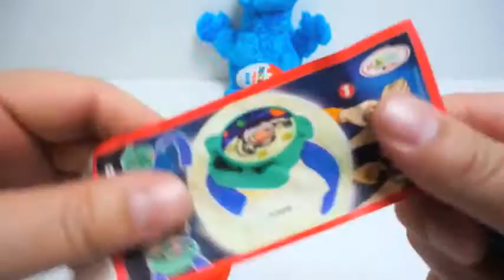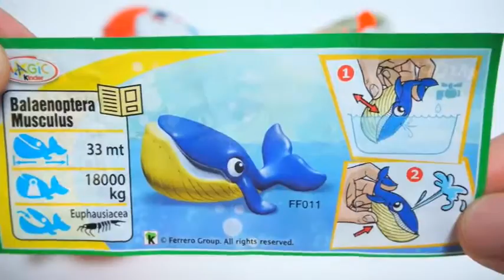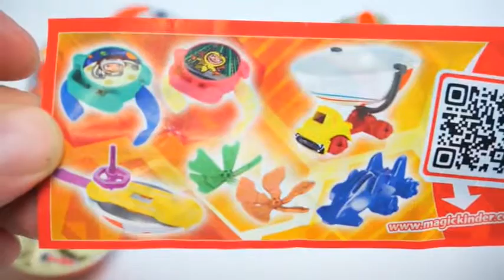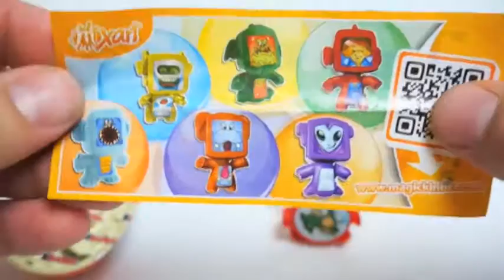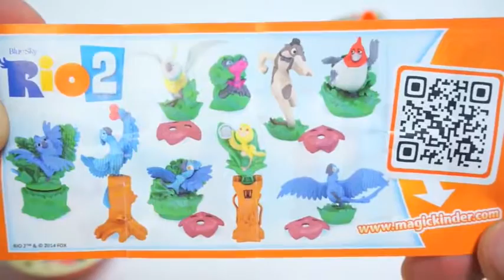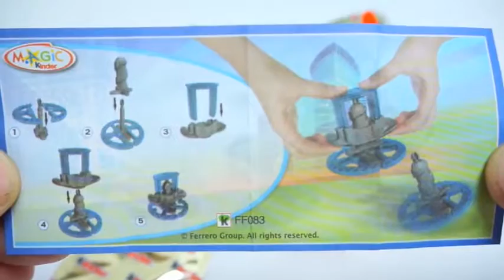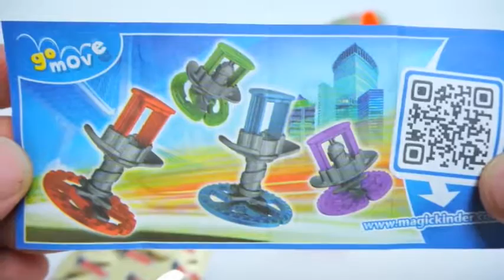3 Kinder Surprise EGGs & 3 Kinder Joy & Funny Blue Cookie Monster